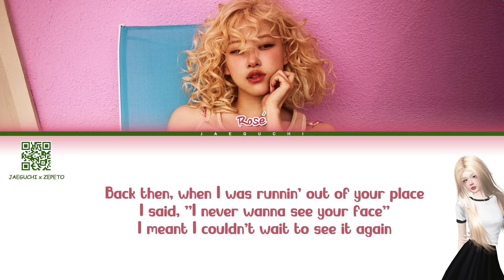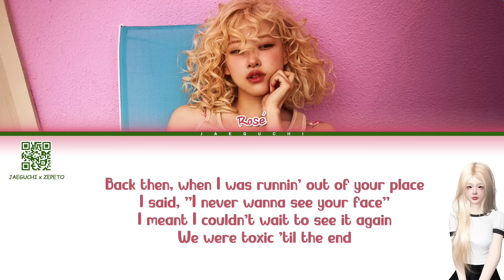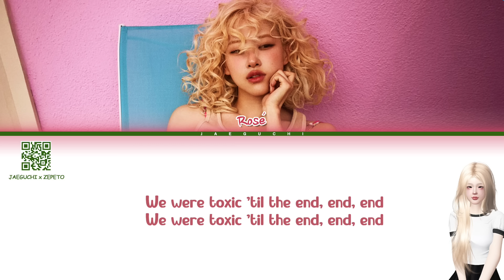ROSÉ (로제) 'toxic till the end' (Color Coded Lyrics)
Special thanks to ZEPETO Face Creator: 𝗔𝗥𝗶𖤐

• Song ♫: 'toxic till the end'
• Album: 'rosie' - the first studio album by ROSÉ
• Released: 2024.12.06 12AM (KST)